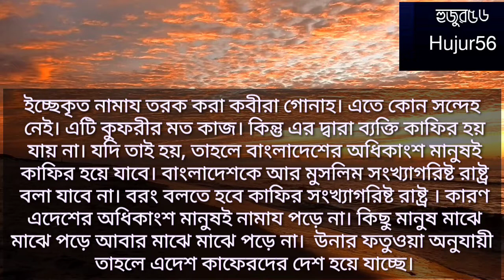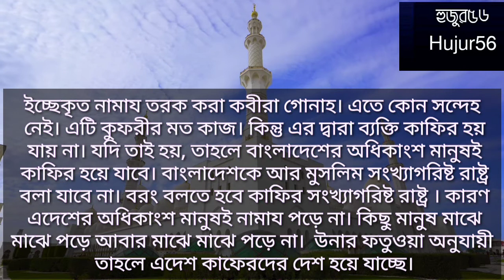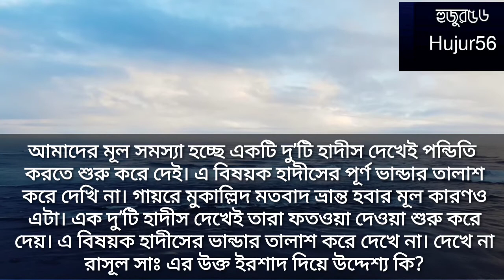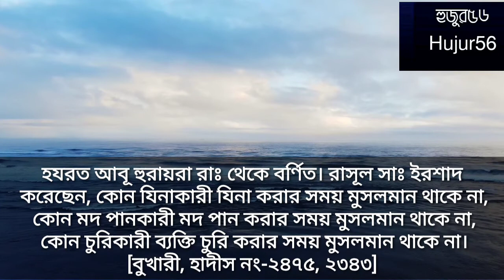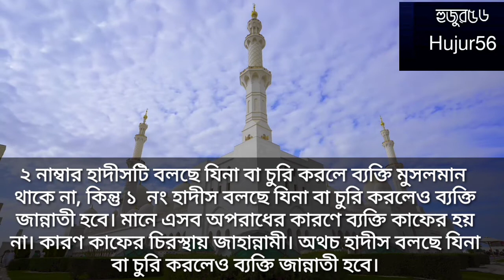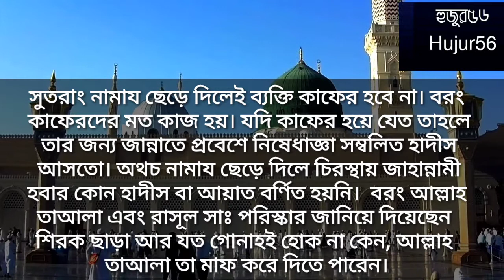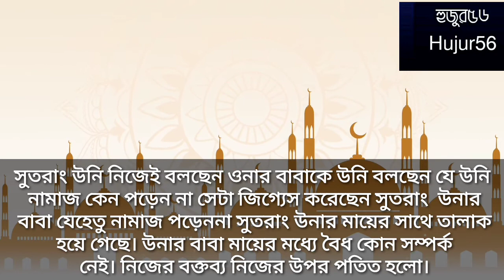নামাজ না পড়লে স্ত্রী তালাক😁 হাস্যকর মন্তব্য করে আবারও ভাইরাল তাফসীরে বাশারিয়্যার লেখক।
বেনামাজী,নামাজ,সালা‌তের পদ্ধ‌তি,namajer poddoti,salater poddti,anaf media,ahlehaq media,abdur razzak bin usuf,namaj,salat,bangla waz mahfil,মুজাফফর বিন মহসিন,mujaffor bin mohsin 2019,mujaffor bin mohsin,আহলে হাদিস কারা,আহলে হাদিস সম্পর্কে ডাঃ. জাকির নায়েক,Muzaffor Bin Muhsin,মুযাফফর বিন মুহসিন,Shaikh Dr. Muzaffor Bin Muhsin,শাইখ ড. মুযাফফর বিন মুহসিন,বেনামাজী ব্যাক্তি কি কাফের,waz,bangla waz,bangla jumar khutba,jumar khutba,বাংলা জুমার খুৎবা,জুমার খুৎবা,আহলে হাদিস,মুসলিম,তাওহিদী,তাওহিদী মুসলিম,muslim,tawheediড. আবু বকর মুহাম্মাদ যাকারিয়া,Dr. abubakar muhammad zakaria,shaikh abubakar muhammad zakaria,Abubakar muhammad zakaria,নামাজের সাথে ইসলামের কি সম্পর্ক,নামাজ না পড়লেও ইমান থাকে,নামাজ না পড়লে কি ঈমান থাকে,নামাজ পড়তে হবে কেন,ঈমানের রুকন করয়টি,সালাত না পড়লে সে কি মুসলমান থাকে,সালাত না পড়লেও রোজা রাখি,নামাজ না পড়লেও ঈমান ঠিক আছে,Islamicwaj Mahfil,আব্দুল্লাহ জাহাঙ্গীর,Assunnah Trust Media,ড. খোন্দকার আব্দুল্লাহ জাহাঙ্গীর,Assunnah Trust,Dr Khandaker Abdullah Jahangir,ইসলামের রাস্তা,নামাজ,নামাজ পড়িনা কিন্তু ঈমান ঠিক আছে
নামাজ পড়িনা ঈমান ঠিক আছে,আব্দুল হাই সাইফুল্লাহ ওয়াজ,বাংলা ওয়াজ,আব্দুল হাই ওয়াজ,আব্দুল হাই মুহাম্মদ সাইফুল্লাহ,islamer rasta,bangla waj,islamic waz,mahfil,waz,namaz porina kintu iman thik ase,namaz porina iman thik ase,bangla waz abdul hai muhammad saifullah,abdul hai mohammad saifullah,abdul hai waz,bangla waz,নামাজ না পড়ার শাস্তি,কবরের আযাব,বাংলা ওয়াজ মাহফিল,islamic bangla waz,bangla waz mahfil,namaz na porle ki hoy,namaz na parhne ka azab,namaz na porar sasti waz,Salah na porle ki hoiতাফসিরে বাশারিয়া,তাফসীরে বাশারিয়ার ফতুয়া,তাফসীরে বাসারী,তাফসীরে বাঁশারী,বাশারী,mufti alauddin jihadi,মূর্খ সুন্নিদের ভিক্ষোপ মিছিল,Alauddin Jihadi,ভন্ড সুন্নিদের মিছিল,সুন্নি হুজুর,আহমদ শফিকে নিয়ে ফেসবুক পোস্ট,আহমাদ শফিকে খারাফ পোস্ট,তাফসিরে বাশারী,আলাউদ্দিন জিহাদীর মুক্তি চাই,Ahmed shafi News,24 ঘন্টার মধ্যে মুক্তি চাই,আলাউদ্দিন জিহাদি বাহাস,mufti alauddin jihadi bangla waz,alauddin jihadi news,sunni muslim news,alla sha ahmed shafi,আল্লামা শাহ আহমদ শফী ওয়াজ,আল্লামা শাহ আহমদ শফী